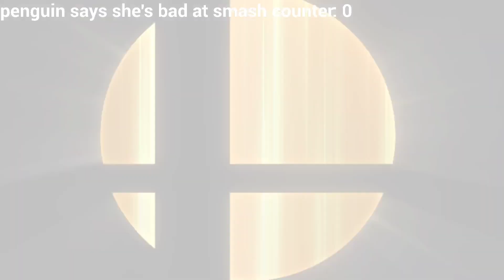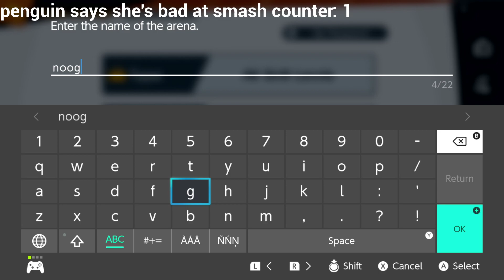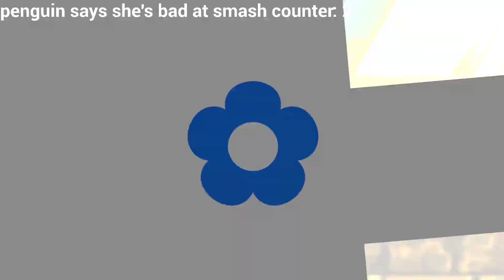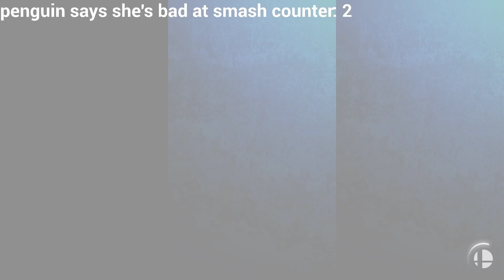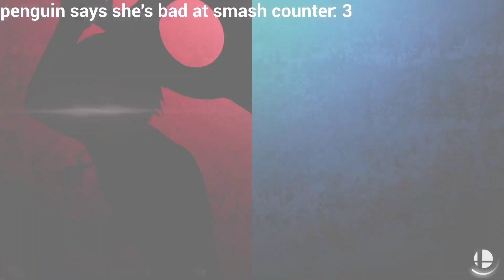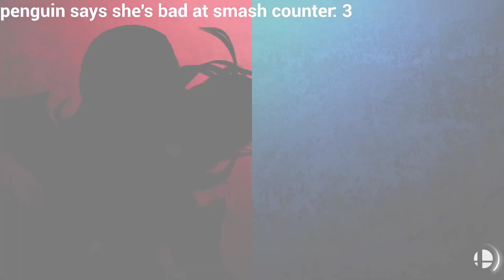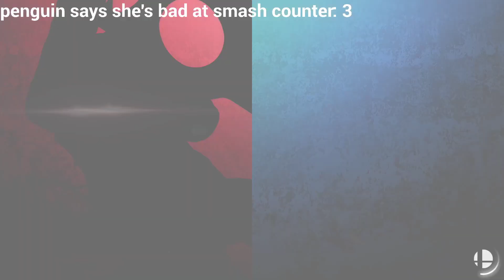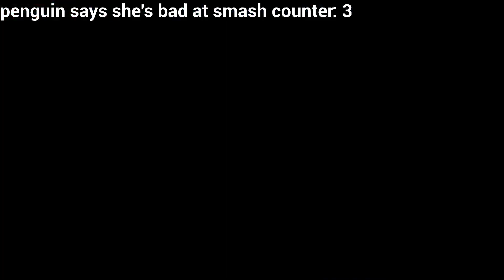Becky, Lemme SMASH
9 October, 2020

I didn't SD as many times today!!